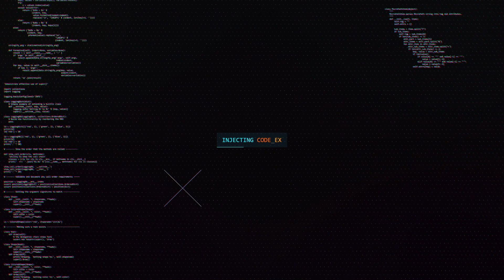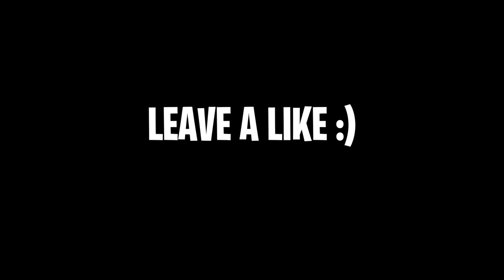SURVIVING TILTED TOWN/Insane Highlights/Standard Grip Controller Player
Comment your favorite squad wipe below for a chance to win a prize!!